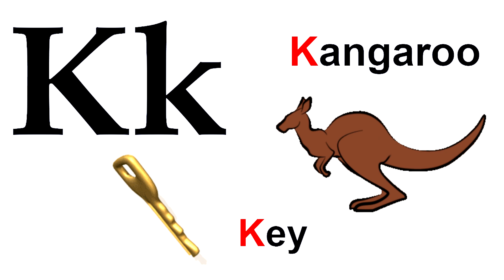Learn English alphabet | Coloring book for kids - Kangaroo and Key | Boochi Art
Draw and color drawings for children.